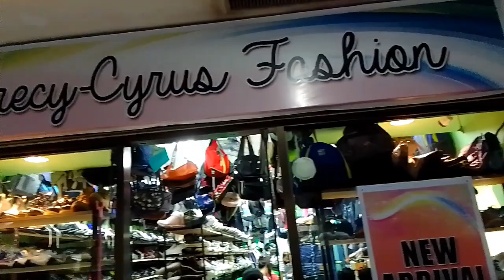#99 Ukay-Ukay Shoes Vlog Sa Sunshine Mall Halos Puro Jordan Shoes 🔥😱🤑😍👍👌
Address:SUNSHINE Mall FTI TAGUIG GROUND FLOOR NEAR BAKER'S FAIRS

Fallow My TikTok Account@ericcabalida